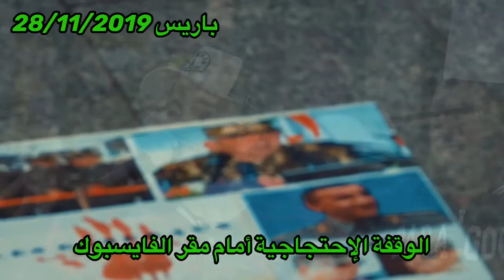28 novembre 2019